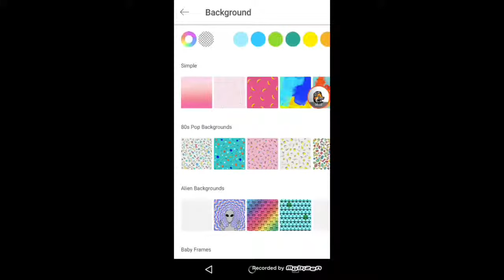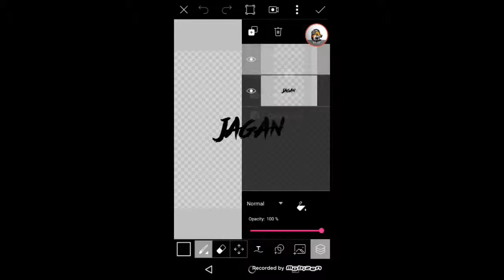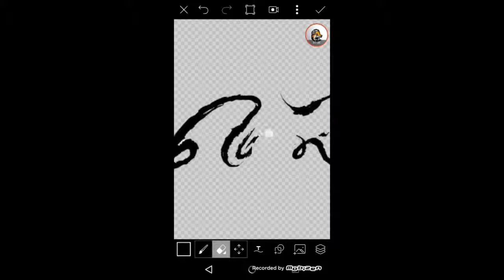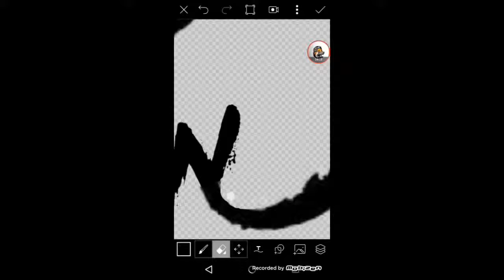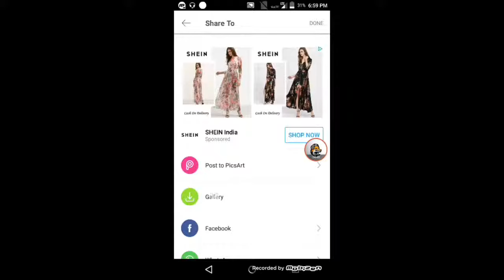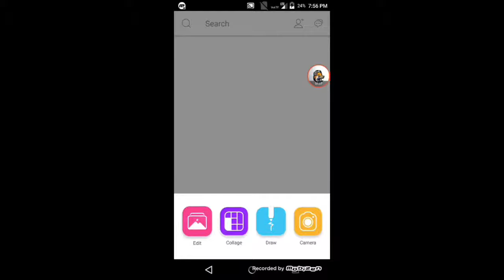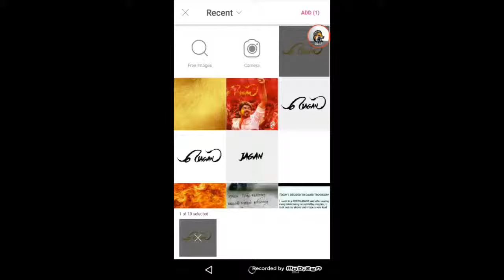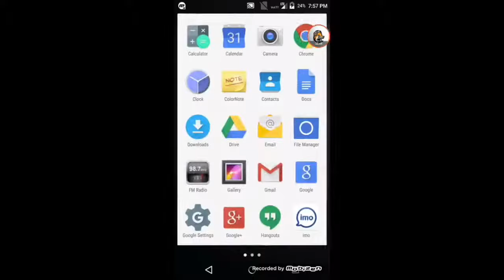Type your name with mersal font / easy tutorial